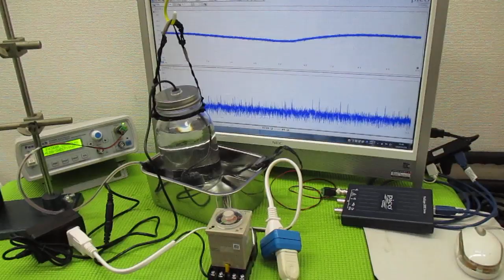技術動画（超音波制御技術）